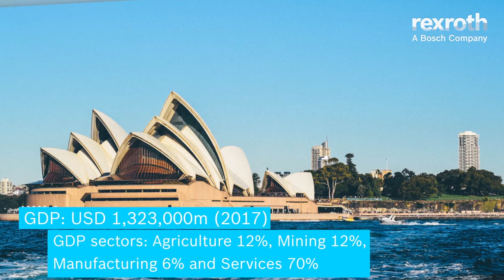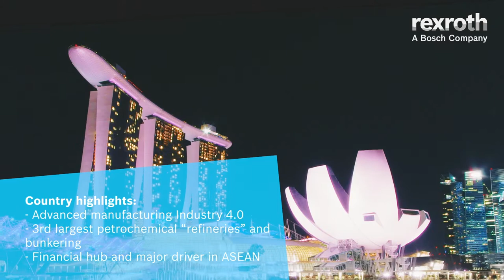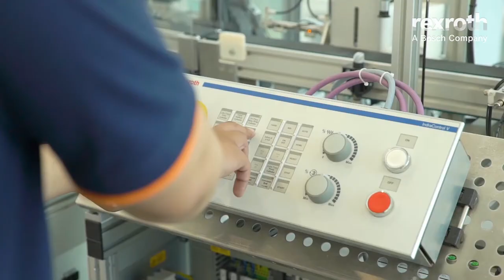We are Bosch Rexroth ASEAN & Oceania